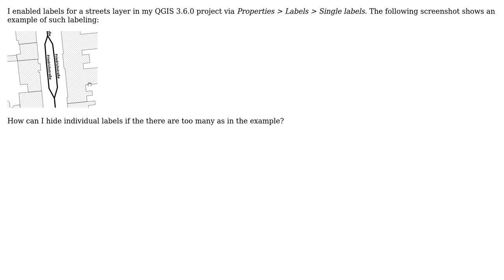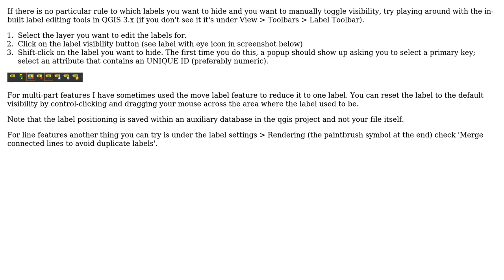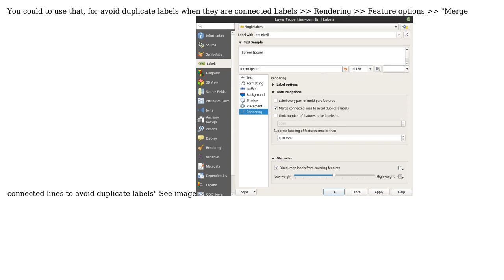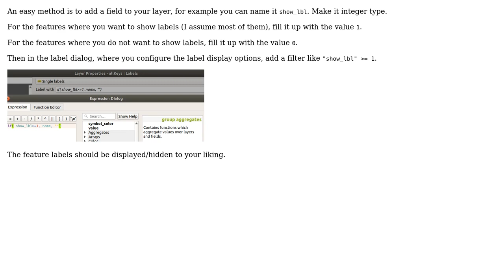GIS: How to hide individual labels in QGIS? (4 Solutions!!)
GIS: How to hide individual labels in QGIS?

With thanks & praise to God, and with thanks to the many people who have made this project possible! | Content (except music & images) licensed under CC BY-SA | Music | Images & others | With thanks to user she_weeds user JJD user jberrio user duncan8881 user Carlos Lopez Quintanilla and the Stack Exchange Network Trademarks are property of their respective owners. You are responsible for your own actions.